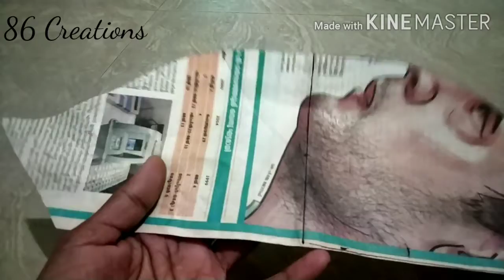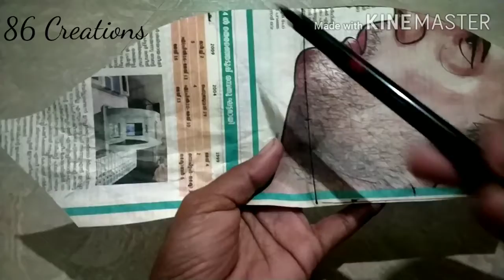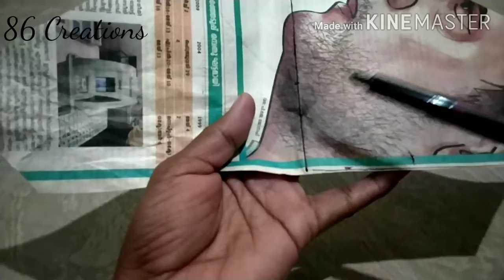A Variety sleeve design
it is a simple super easy sleeve design. it is a unique and elegant design. it is using for Kurtis, topsand blouse. it is a special design and one time it is used for neck and sleeve